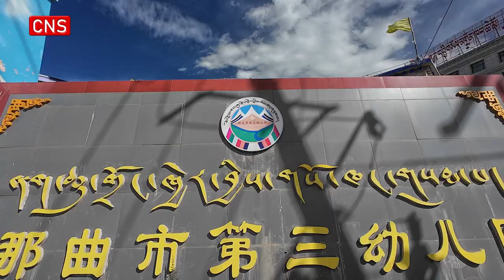Kindergarten built over 4,500 meters above sea level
Children were spotted enjoying their extracurricular activities in the well-equipped Third Kindergarten of Nagqu City, southwest China's Tibet Autonomous Region on Monday.

Nagqu City in Tibet Autonomous Region sits at an average altitude of more than 4,500 meters, with a sparse population and harsh natural environment. Although the counties of Nagqu are more than 500 kilometers away from the city center, many families from pastoral areas move to the city center for better education conditions.

The Third Kindergarten of Nagqu City, one of 279 kindergartens in the city, was officially put into use in October 2014. Covering an area of 4,992 square meters with a building area of 3,461 square meters, the kindergarten can accommodate 360 children. At present, there are 12 classes in the kindergarten, with 358 children, covering three ethnic groups, including Tibetan, Han and Hui.